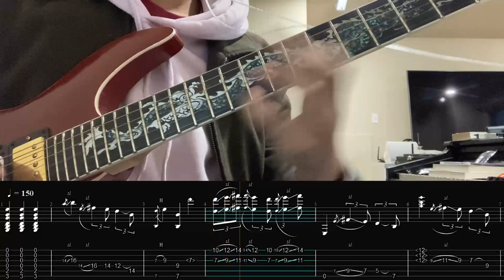Bad Rabbits - Freedom Tim Henson Solo Preview Guitar Cover + TABS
It's finally out, go run it up:
Haven't seen any transcriptions for this arrangement yet, so I decided to make my own and record it :)

Update 10/21: looking back, there's some very wrong parts in here and this tab honestly kinda sucks... disregard this video as a whole tbh

0:00 - Playthrough with track
0:16 - Playthrough with tabs, without track

(There's a rhythmic error in measure 4 but I have no idea what the actual correct rhythm is)